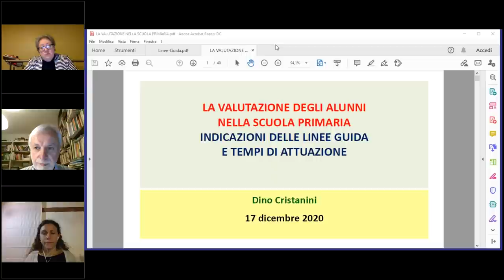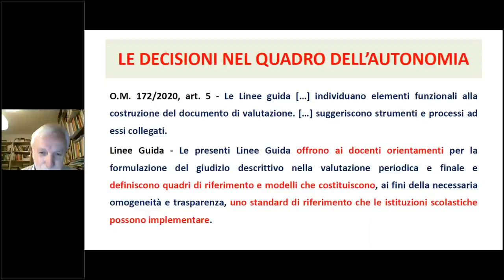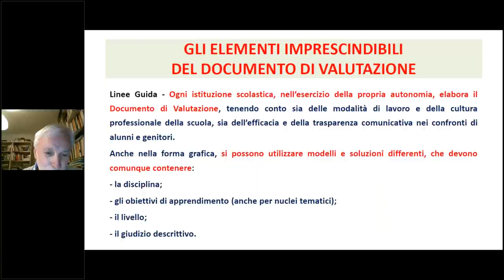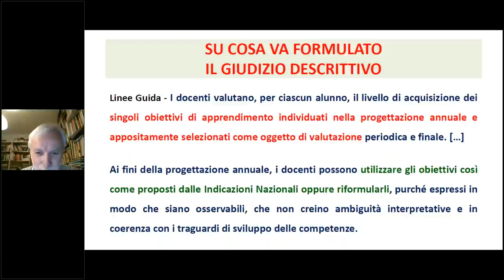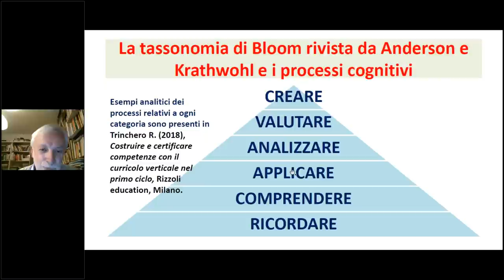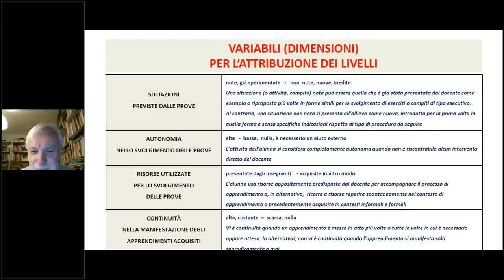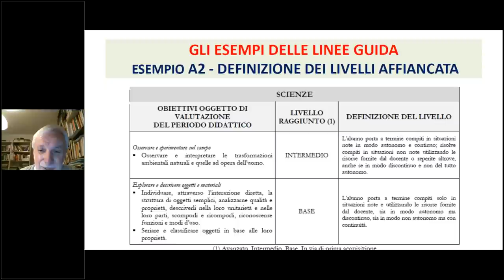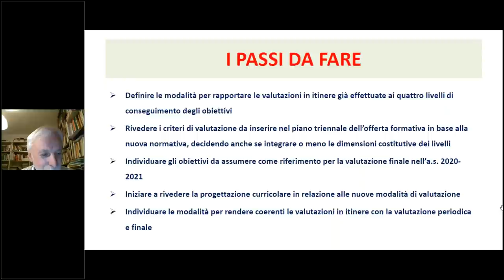La valutazione nella scuola primaria Le indicazioni delle Linee guida e i tempi di attuazione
Relatore: prof. Dino Cristanini - Esperto di sistemi formativi